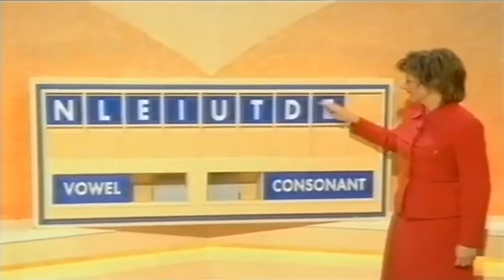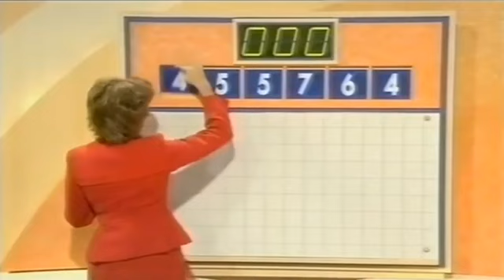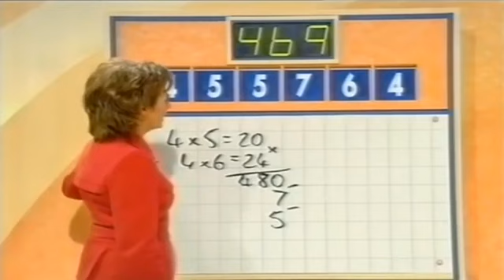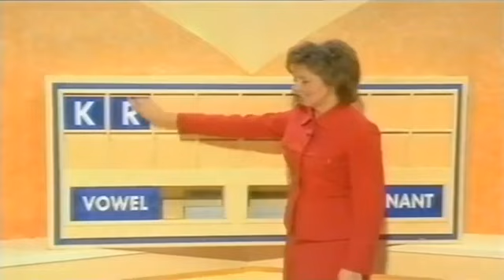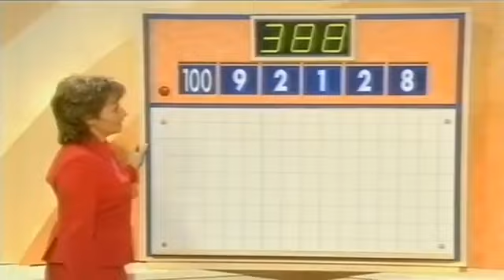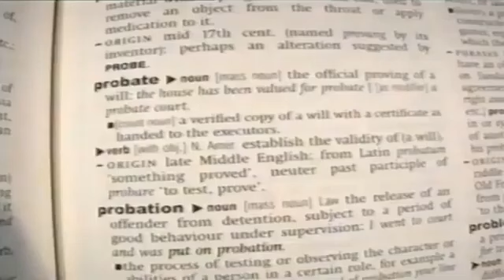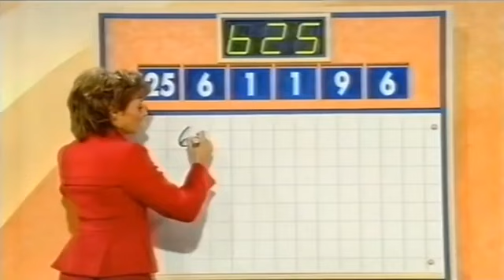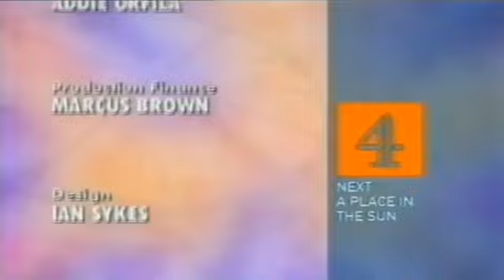Countdown - Thursday 11th October 2001